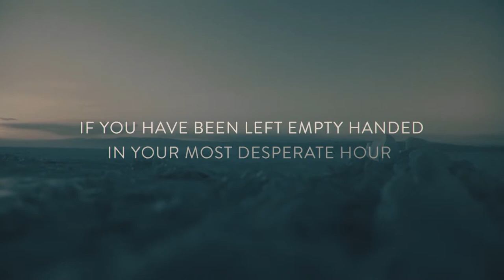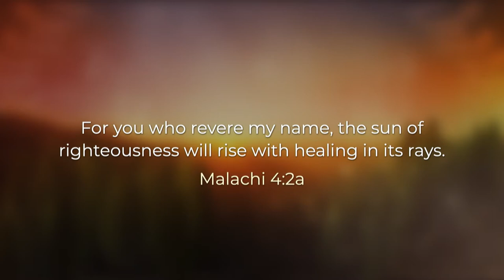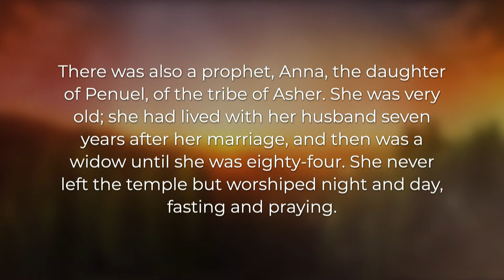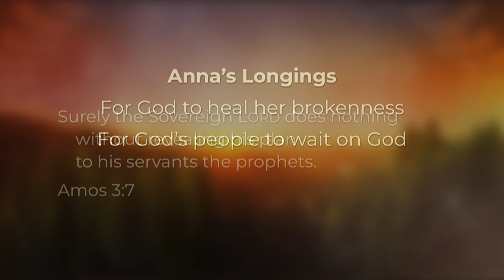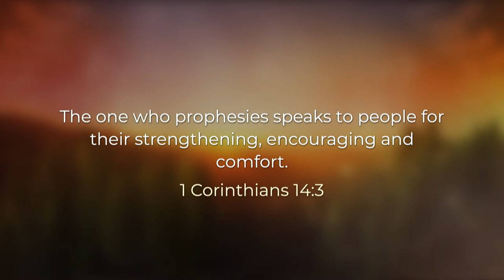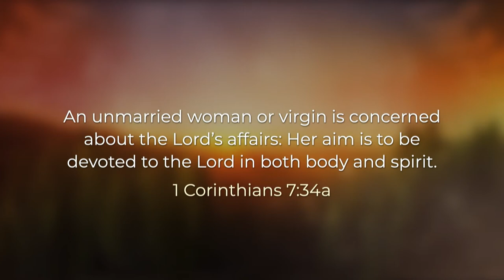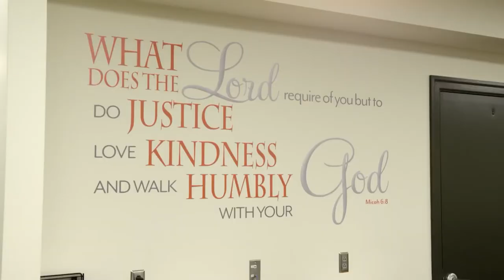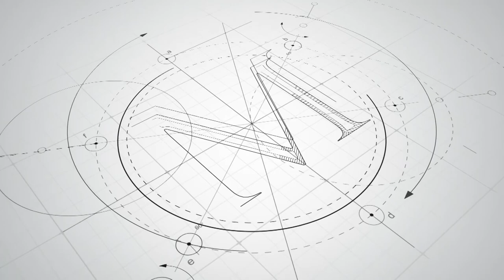Sun of Righteousness, Rise: Hurting… whole.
Series: Sun of Righteousness, Rise: Lessons in Longing & Hope

Title: Hurting… whole.

Summary: Pain is a sign that something is wrong. When you hurt, it’s only natural to long for healing. Different wounds bring different kinds of pain. Some hurts just need time and help to heal. Other wounds don’t heal so easily. Christmas teaches us to long for the kind of healing only God can provide.
Bottom line: Jesus is God’s promise to restore the broken.